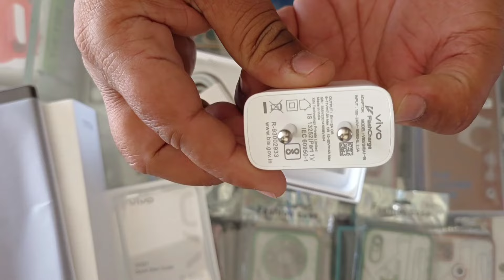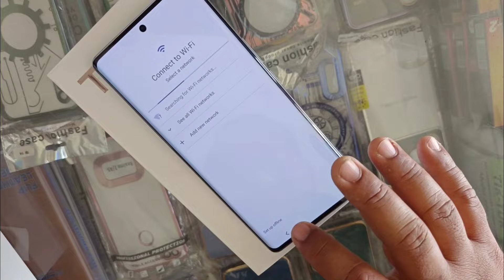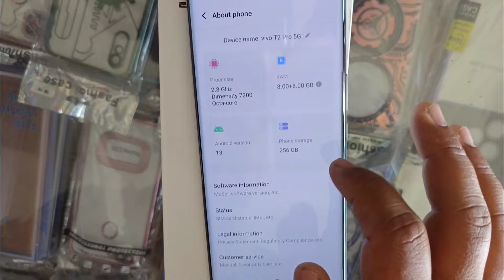Vivo T2 Pro 5G Unboxing ⚡ Curved AMOLED, 64MP OIS Camera, Dimensity 7200, 4600 mAh Battery Rs- 24999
Namaskar Dosto, aaj ki video mein hum baat karenge Vivo T2 Pro 5G ke baare mein jo ki around 25K INR (8/256) ke Budget price mein aate hai.  Is mein hai Mediatek Dimensity 7200 Octa Core 4nm Chipset Processor, Baat karein ager iske Display ki to ye aata hai 6.78 inches Full HD+ AMOLED 3D Curved Display with 120 Hz Refresh Rate ke saath. In phones mein humein milta hai Dual Rear Camera Setup jahan humare pass hai  64MP + 2MP  ka setups aur 16MP Front camera. Aur Agar Baat Kare Battery ki toh isme mil jata 4600 mAh ki Battery jo ki 66W Flash Charging Support Type C ke Sath aata hai.

About : Gadgets Unboxing is a YouTube Channel, where you will get gadgets unboxing  videos, New Video is Posted Everyday :)